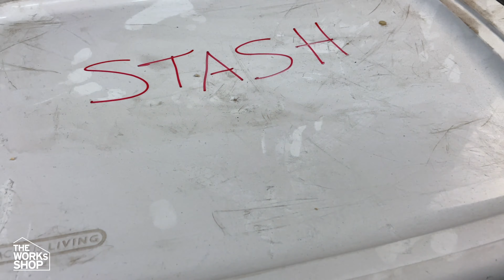Vintage Ratcheting Carpenter's Brace Complete Restoration with New Handles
I got this old carpenter's brace from a box of junk and it was missing one of the handles, and badly rusted. I didn’t own a brace up until this point so I thought it would be the perfect time to restore it, so I have one in my tool collection. The original top handle was covered in brass and it’s very interesting how it was made, I couldn’t save it, but I like my new handle better 

Here are some links to items you may need to do this type of repair:

Danish oil
Drill bits
Die grinder bits
Belt Sander
Sand paper
Mini Vise